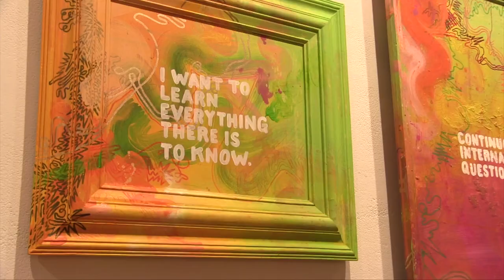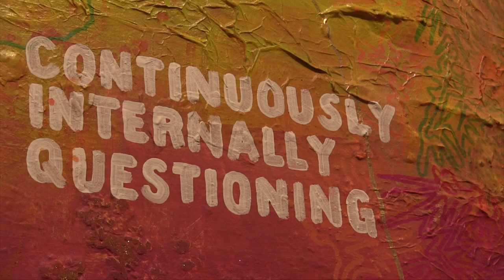Two Exhibitions at the McDonough Museum |After Hours Report 1-21-21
On Friday, two new exhibitions will open to the public at the McDonough Museum of Art on the Campus of YSU. We tell you all about those, plus what else you can check out at the museum in this week's After Hours Report.